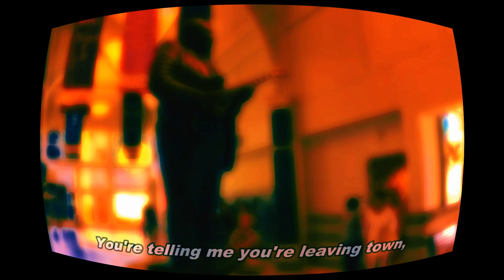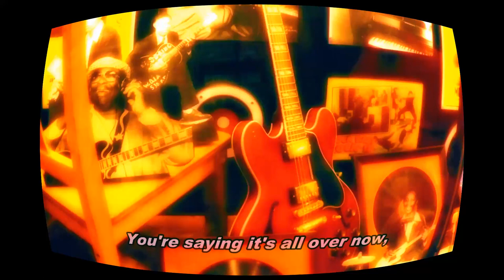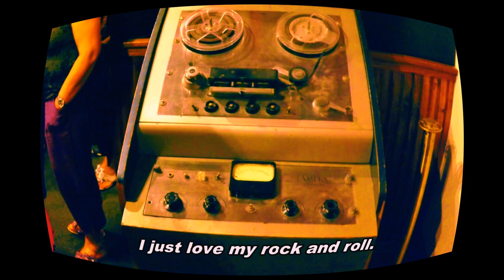I Love My Rock and Roll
If you like Elvis or the Rolling Stones, you love 'rock and roll' ,    uh  huh  huh!